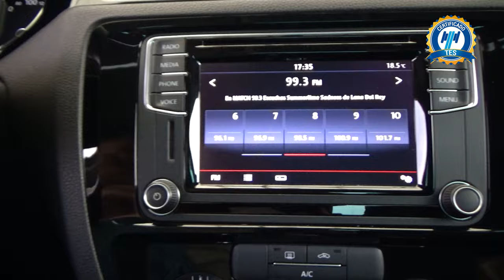Volkswagen / Jetta / 2017 - 19754